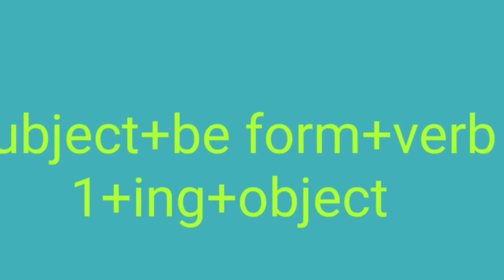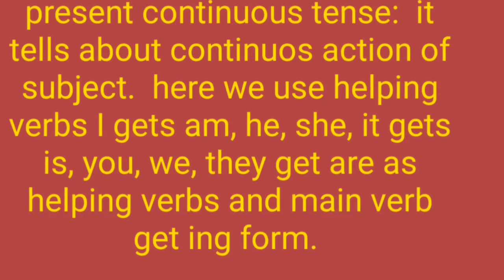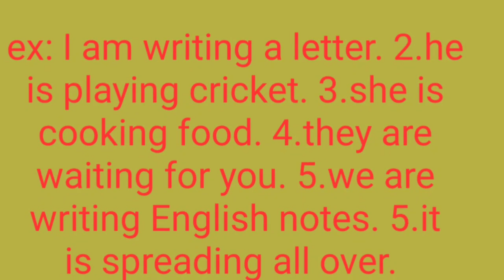Telugu lo English Nerchukumdam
Easy trick for present continuous tense